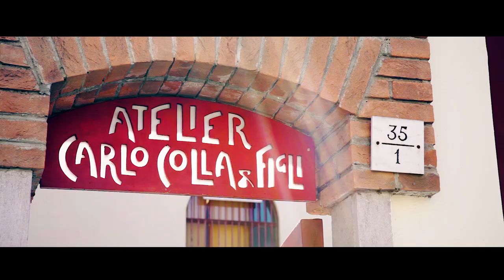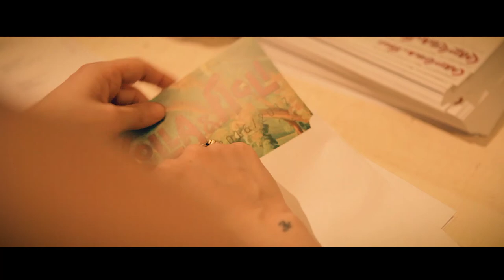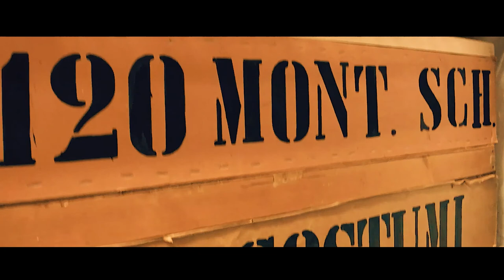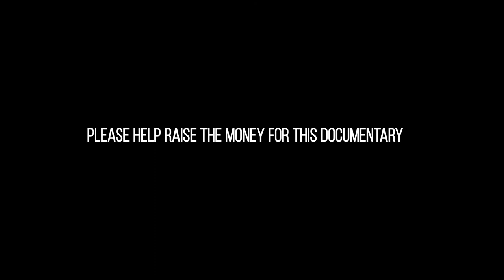Compagnia Marionettistica Carlo Colla & Figli from Milano for Indiegogo